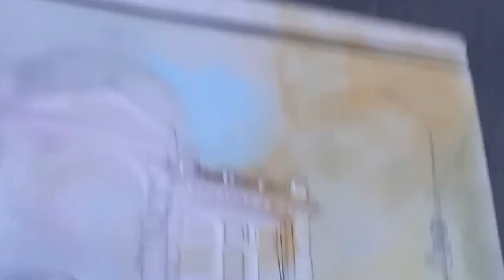Городская зарисовка. Пленэр. Пастель. Реальное рисование как АртТерапия и самолечение. Часть 1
Незаконченная работа но с последующим бонусом и интересными разговорами.
Часть 1:
07:33 О чём спрашивают прохожие художника? - "Бухать будешь?"
11:00 Реальное рисование, как сеанс реальной арт-терапии.
13:35 Шедевр требует серьёзной работы или моментального экспромта.
23:30 Точно повторять то, что видишь - это не искусство, а ремесло.
24:45 Как нарисовать произведение искуссва? - "Надо рисовать всё криво-косо и неправильно"
28:10 Сегодня день корявых формулировок... Этот эскиз остался пока не законченным, но это не конец; сегодня будет бонус - я тут же нарисовал ещё один эскиз и весьма интересно поговорил - см. вторую часть.